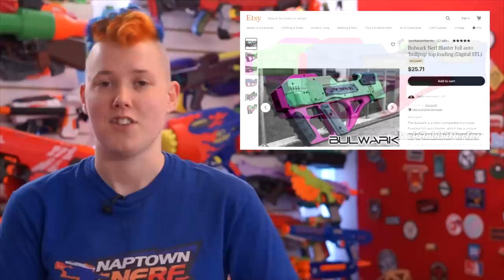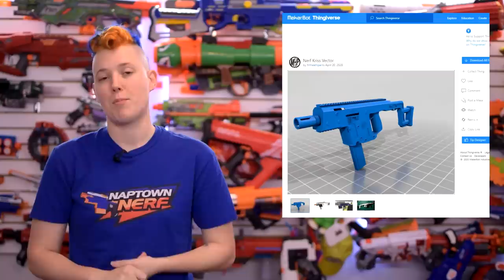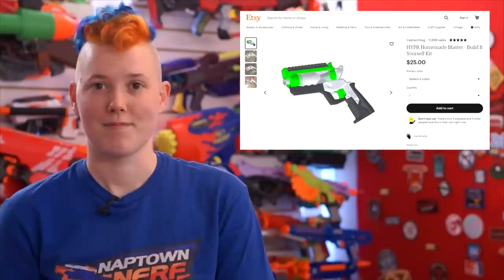This Week in Nerf EP 66 - CS Hypr, Buy a Bulwark Bulpup, Fortnite Cactus Jack AR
Hurricane Body Kit - Barbarian

Bulwark Files